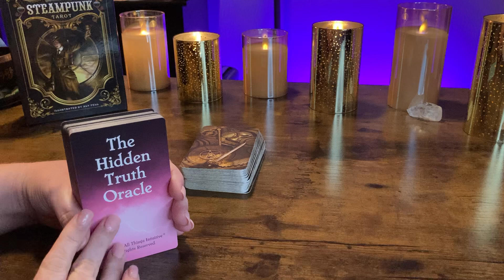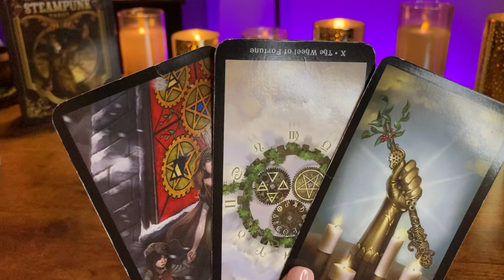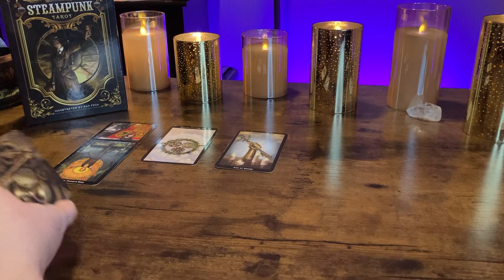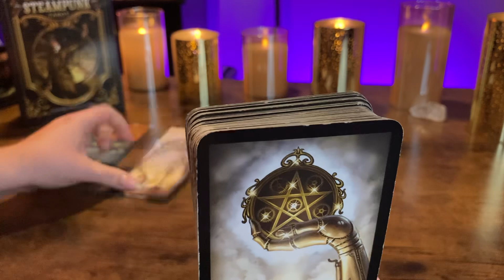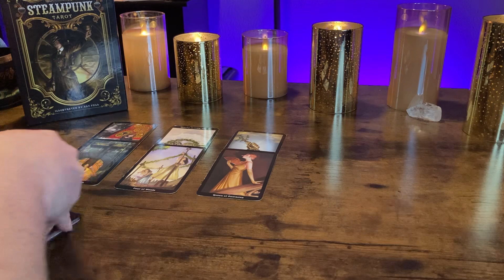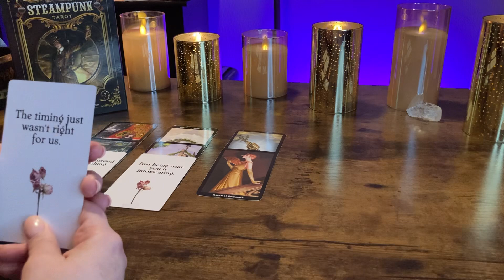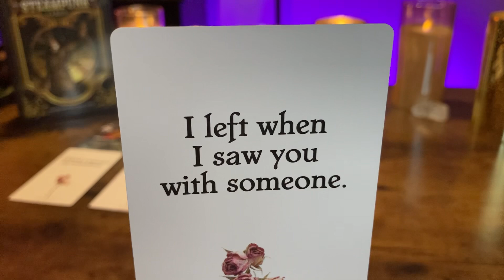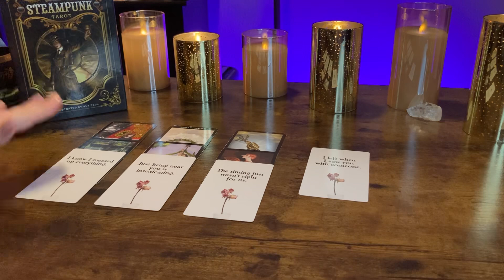SCORPIO “This is what they’re HIDING from YOU” BONUS November 2023 Tarot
WEEKLY READINGS SCHEDULE:

TUESDAY: AIR SIGNS
WEDNESDAY : EARTH SIGNS
THURSDAY: FIRE SIGNS
FRIDAY: WATER SIGNS

TAROT DECKS:

ORACLE DECKS: